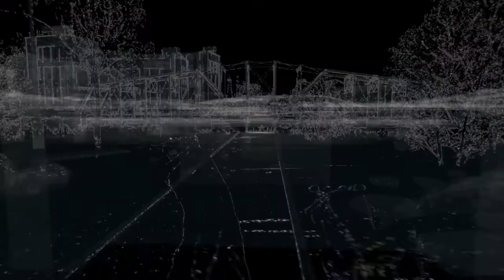WachDogs gameplay part 18